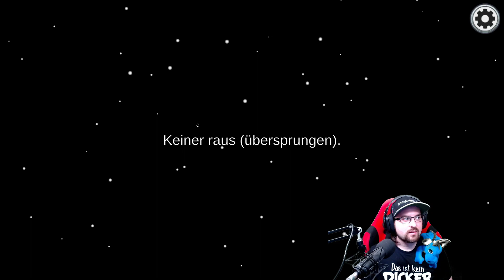AMONG US 👨‍🚀 012 | Verrat in den eigenen Reihen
AMONG US
Willkommen Rekruten! Spielen Sie mit 4-15 Spielern online oder über lokales WLAN, während Sie versuchen, Ihr Raumschiff für den Abflug vorzubereiten, aber seien Sie vorsichtig, da einer oder mehrere zufällige Spieler in der Crew Betrüger sind, die darauf aus sind, alle zu töten! Ursprünglich als Partyspiel entwickelt, empfehlen wir, mit Freunden auf einer LAN-Party oder online per Voice-Chat zu spielen. Genießen Sie plattformübergreifendes Spielen zwischen Android, iOS und PC. Gewinnen Sie, indem Sie Aufgaben zur Vorbereitung des Schiffes erfüllen oder alle Betrüger auswerfen. Reagieren Sie schnell, um die Sabotage des Betrügers rückgängig zu machen. Überprüfen Sie die Admin-Karte und die Sicherheitskameras, um andere Crewmitglieder im Auge zu behalten. Melden Sie alle Leichen sofort, um eine Diskussion darüber zu beginnen, wer der mutmaßliche Betrüger ist. Rufen Sie Notfallsitzungen an, um verdächtiges Verhalten zu besprechen. Stimmen Sie ab, um mutmaßliche Betrüger auszuschließen. (Quelle: Steam)